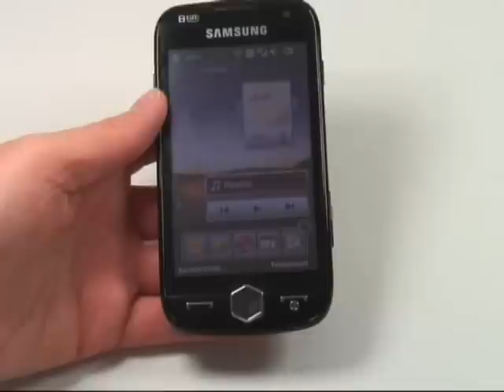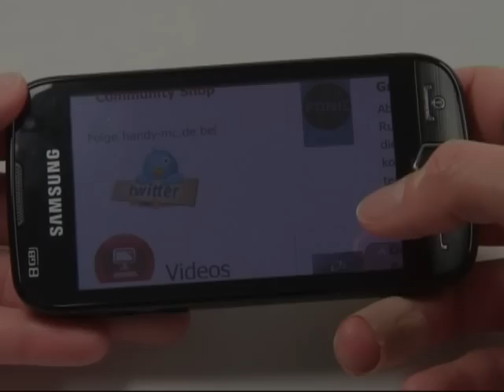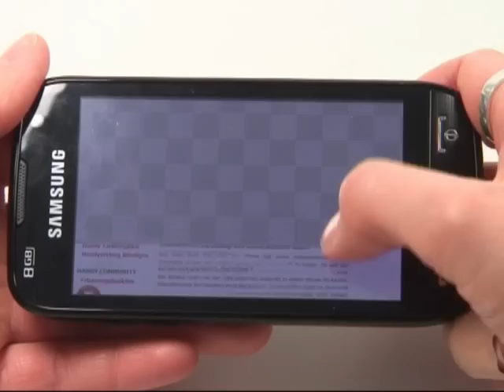Samsung i8000 Omnia 2 Test Internet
Samsung i8000 Omnia 2: Die Redaktion von handy-mc.de testet die Internet-Funktionen des Samsung Omnia 2. Weitere Videos zu diesem Handy mit dem vollständigen Testbericht auf handy-mc.de